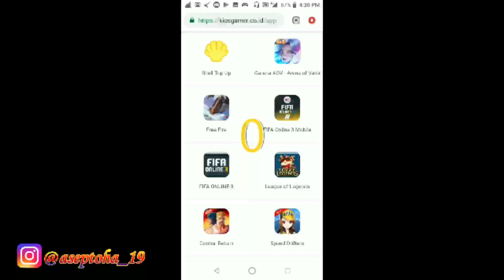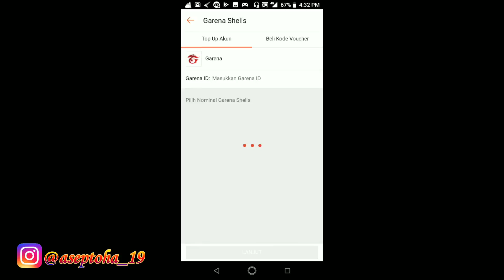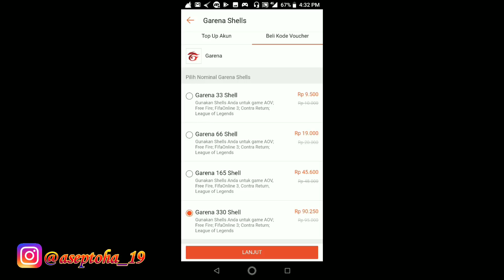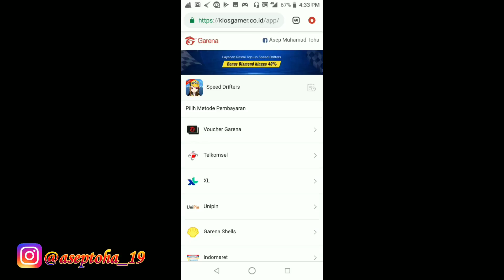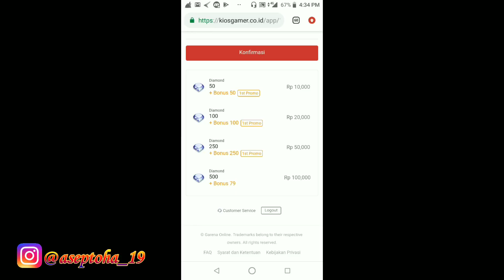Tutorial Top Up Speed Drifters Termurah!! 100K dapet 1300Dm!!